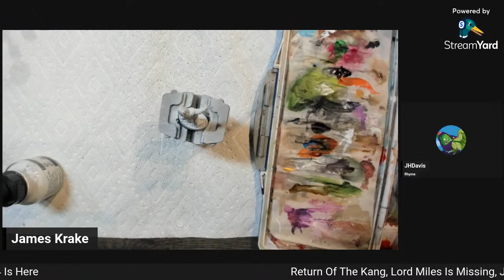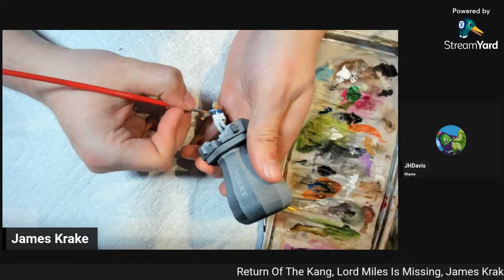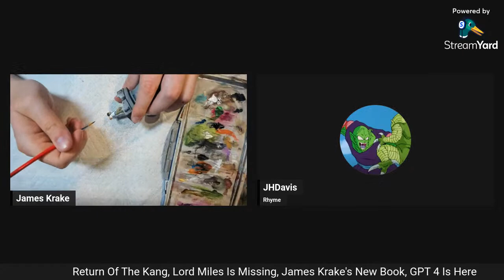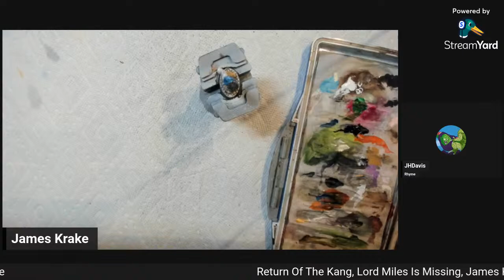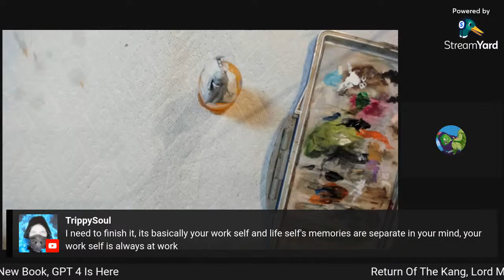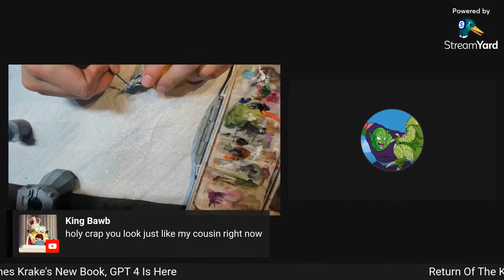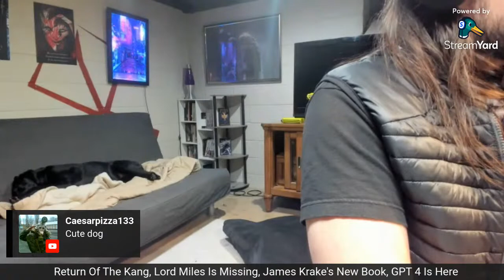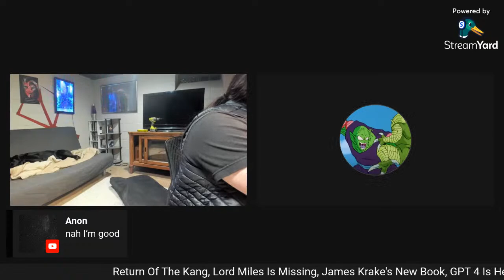Painting Stream! Lord Miles, Chat-GPT 4, Five to Four | /unreal/ At Night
James Krake paints and hawks his wares. Lord Miles may be fucking, you know... In Taliban country, and we are all about to be buckbroken by machines.